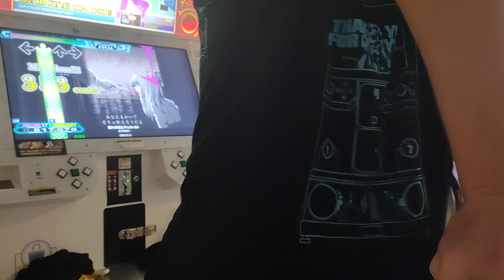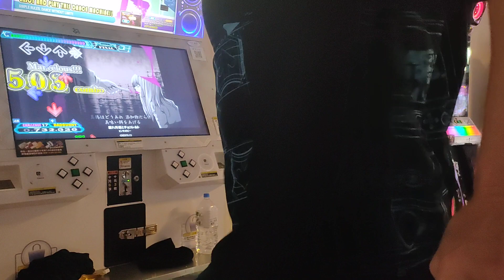Estepper - 腐れ外道とチョコレゐト [CSP 17] AAA/PFC 999,590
Sorry for the bad focus. I don't know what's up with my phone. I didn't want to bring all the set up.